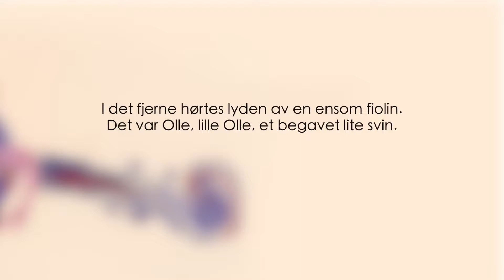Lille Olle av Bo Gaustad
Humoristisk historie på rim om den talentfulle lille grisen Olle som blir satt ut i skogen da foreldrene skal på pianoturné. Olle spiller fiolin så det bruser, men likevel ender han på grillen. Les mer her